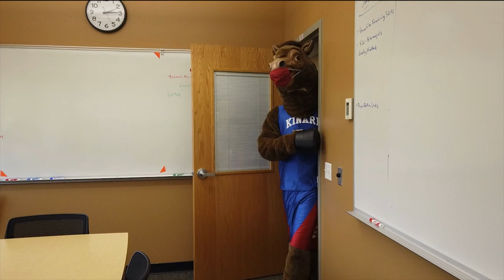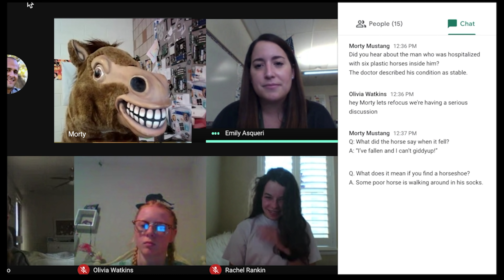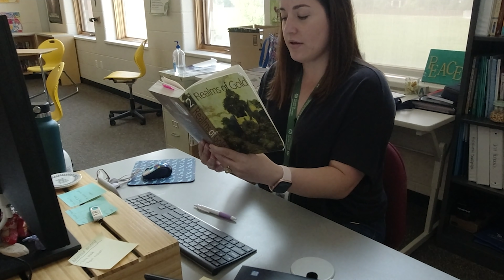Remote Learning Etiquette with Morty the Mustang